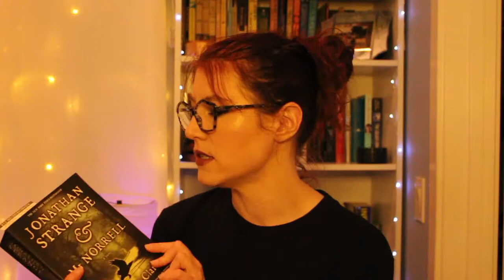May TBR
Hi YouTube. Peggy Lu here. Thanks for clicking on my video and hopefully watching.

This is my May TBR video covering the 4-5 books that I’m planning to read in the month of May.

My Own Words by Ruth Bader Ginsburg with Mary Hartnett and Wendy W. Williams

If you want to track my progress, follow me on Goodreads